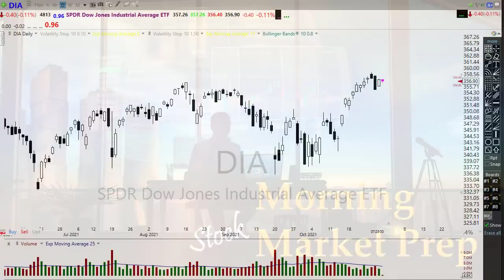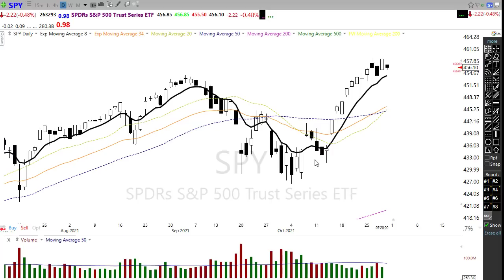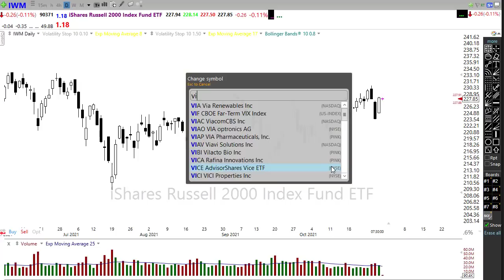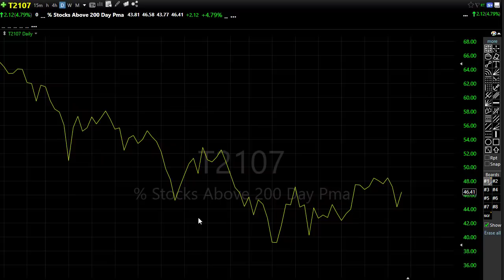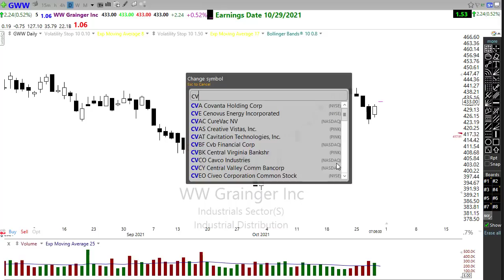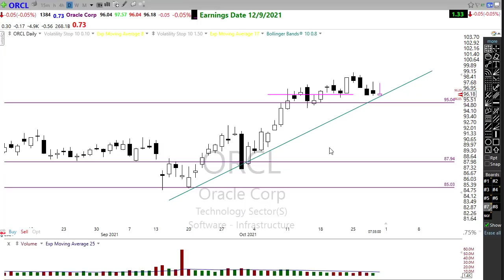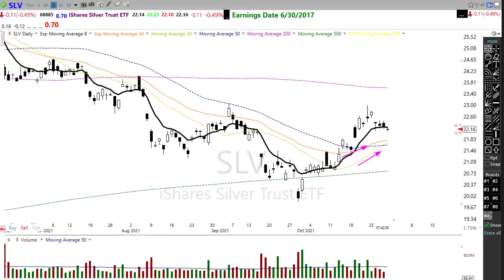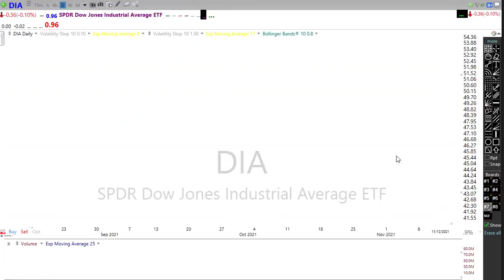Morning Market Prep | Stock & Options Trading | 10-29-21